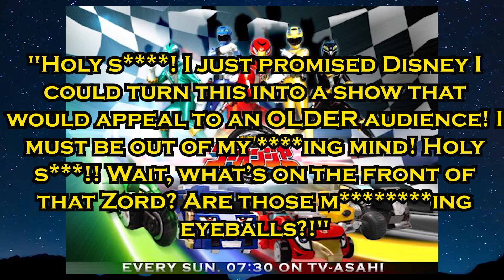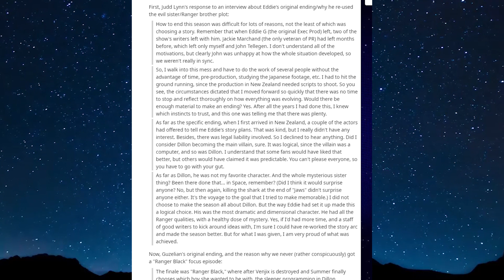Ranger Black - Power Rangers RPM's Original Ending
What was the original ending for Power Rangers RPM? Was Dillion really meant to be the final boss of the series?